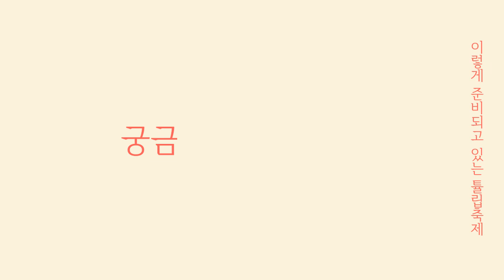태안 in 2019 태안 세계튤립축제!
한 눈에 볼 수 있는 준비 모습~!
여러분에게 보여드립니다, 빰빰빰~!